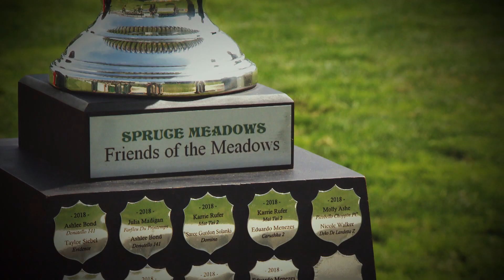2019 Spruce Meadows 'North American' - Friends of the Meadows Cup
Jordan Coyle (IRL) and Picador win the 1.50m Friends of the Meadows Cup to wrap up the first day of jumping at the Spruce Meadows 'North American' Tournament presented by Rolex.